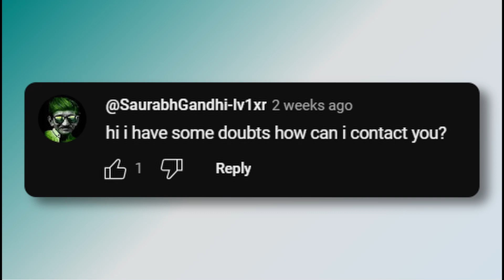WaveCreativeEcho | Channel Trailer | Walchand College Of Engineering, Sangli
🚀 Welcome to Wavecreativeecho, your gateway to the heartbeat of Walchand College of Engineering Sangli! 🎓 Join me and the fantastic team of 7 as we unfold the dynamic life within these prestigious walls. From the lively rhythms of daily routines to the excitement of campus events, this channel is your passport to the immersive world of Walchand College.

In our channel trailer, we offer you a glimpse into the essence of Walchand College – a place where friendships are forged, academic pursuits are celebrated, and extracurricular activities add vibrant hues to student life. 🌈 Our commitment is clear – to share authentic experiences, offer valuable insights, and provide a helping hand to our fellow Walchandiates.

Explore the significance of club engagements through the energetic environments of clubs like PACE, GDSC, and the Art Circle. 🤝 Whether it's a library stair meeting or a campus-wide event, we're here to showcase the holistic development happening within these walls.

This channel isn't just about watching; it's about participating in the vibrant Walchand community. Share your own college experiences in the comments, engage in discussions, and celebrate the spirit that defines being a part of the Walchandiate community! 🙌

tags -
walchand college of engineering sangli campus tour
engineering college events
pune engineering college vlog
best engineering colleges in pune
sangli engineering college
walchand college of engineering sangli dance
modern college of engineering pune
imperial college of engineering pune
best engineering colleges in kolhapur
last moment tuitions physics 1st year wave optics
engineering physics 1st semester wave optics sppu
sinhgad college of engineering pune

songs used -
Watch:

 • Kisma - Fingertips | House | NCS - Co...

Video Link:

 • Joakim Karud - Dreams (Vlog No Copyri...

 • Not For Nothing – Otis McDonald (No C...